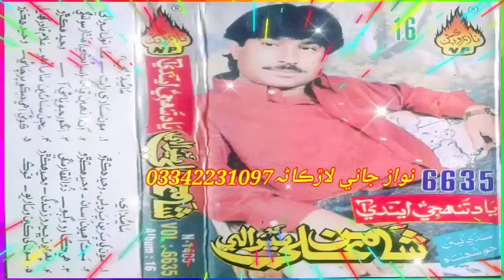Hee Karo Wago Yaaro Monkhe | Shaman Ali Mirali | Volume 6635 Album 16 Naz | Lyrics Zulfiqar Mangi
Hee Karo Wago Yaaro Monkhe Ishq | Shaman Ali Mirali | Volume 6635 Album 16 Naz Production | Yaad Tuhnji Endi Aa | Lyrics Zulfiqar Mangi

top 10 sad songs hindi
Indian sad song lyrics
Indian sad song download
Indian sad song 2020
sad love songs hindi
hindi sad song mp3

manzoor sakhirani mp3 songs download
manzoor sakhirani best song
manzoor sakhirani whatsapp group
manzoor sakhirani new album

shaman ali mirali old song mp3
shaman ali mirali 2023
shaman ali mirali old songs list

All sindhi singer name
All sindhi singer mp3 download
famous sindhi singer
sindhi singers 2022
sindhi singer 2023

all sindhi song mp3 download
All sindhi song download
sindhi song audio
sindhi song mumtaz molai

All sindhi song madiling mp3 download
All sindhi song madiling download
sindhi songs download mp3 audio

All sindhi video mp3 download
All sindhi video download
sindhi old songs list
sindhi songs list

Manzoor Sakhirani New Nice, Mix, Audio, Video, Old and Urdu Songs,
Manzoor Sakhirani RD Production. Sindhi Geet Mala
Manzoor Sakhirani M Hassan Production
Manzoor Sakhirani Tabbasum Production
Manzoor Sakhirani Heer Production
Manzoor Sakhirani Sanagar Production
Manzoor Sakhirani Badshah Production

All sindhi new song
all sindhi songs mp3 download

mukhtiar sheedi song mp3 download
mukhtiar sheedi sad song
mukhtiar sheedi nohay 2004
mukhtiar sheedi nohay mp3 download

noha mp3
noha meaning in urdu
noha nadeem sarwar
noha lyrics
noha 2023
noha name
noha muharram
noha karbala

nohay 2023 mp3 download
all nohay
nohay nadeem sarwar
nohay 2023 nadeem sarwar
nohay mp3 download
mir hasan mir nohay 2023
mir hasan mir nohay 2023 mp3 download
pakistani nohay

naats mp3 download
naat sharif
top 10 naats list
best naat
naats download
naat mp3
new naat
naat urdu

naat urdu
naat mp3
naat sharif
new naat
best naat
islamic naat
naat 2023

islamic taqreer
jazbati taqreer in urdu
best taqreer in urdu
urdu taqreer pdf

islamic taqreer in urdu mp3 download
islamic taqreer in urdu pdf
taqreer mp3 download
best islamic speech in urdu
islamic hindi bayan mp3 download

Whatsapp status sad girl
Whatsapp status sad download
Whatsapp status sad boy

Whatsapp status sad sindhi video download
Whatsapp status sad sindhi love
Whatsapp status sad sindhi hindi
Whatsapp status sad sindhi download
sindhi status whatsapp group
best sindhi status
sindhi video download